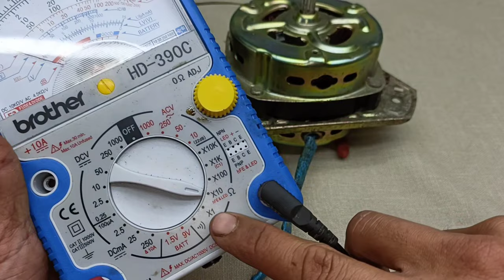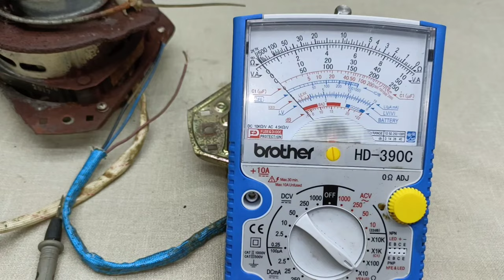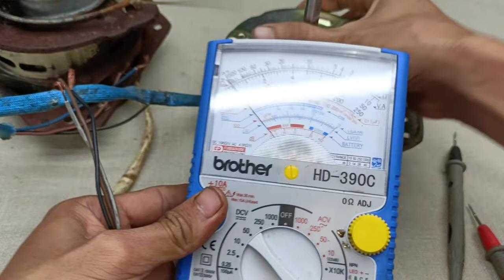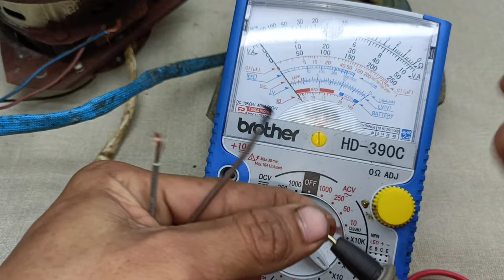Spin dryer paano kalasin at paano hanapin ang sira byJM TUTORIAL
Kung ayaw gumana ang spin dryer pwedi mong sundan ang ganitong pamamaraan sa pag rerepair ng spin dryer motor ❤️😱